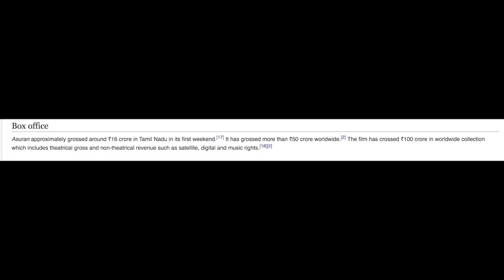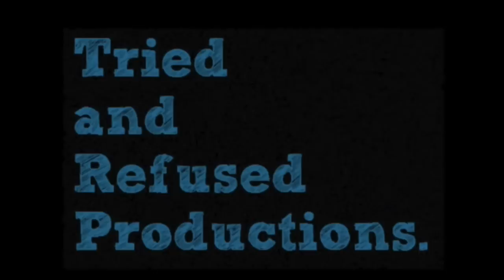The Outstanding South Indian Thriller You Missed In 2019 | Asuran | Dhanush